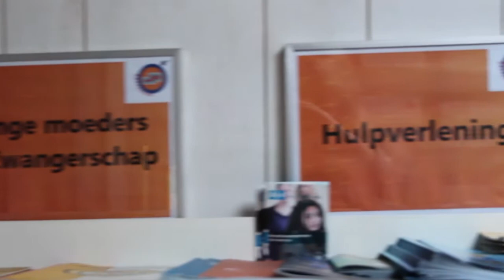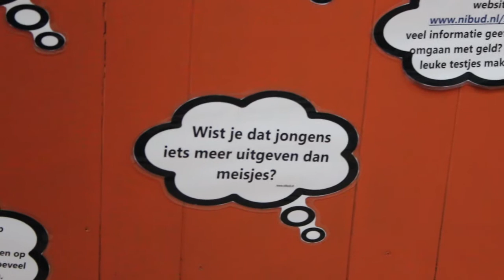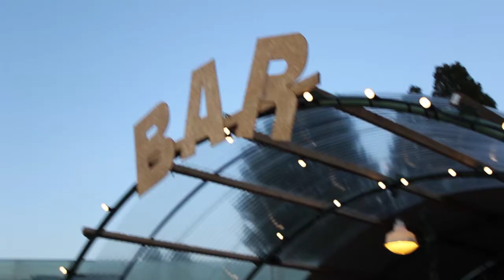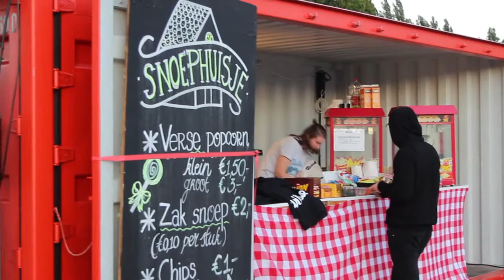Summer in the City - Afl. 6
In de laatste aflevering van Summer in the City gaan Lotte en Lauren terug naar de plek waar ze hun aller eerste aflevering hebben geschoten: Museumplein. Deze keer komen ze er een bijzondere vrachtwagen tegen en daarna eindigen ze bij een openlucht bioscoop.